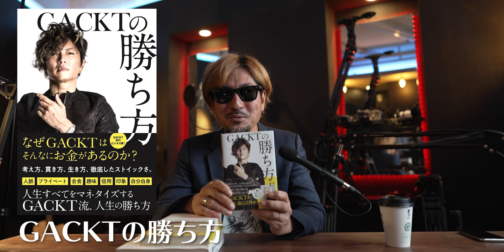YouTube開始から4ヶ月でようやく登録者2,000人到達！皆さん本当にありがとうございます！お礼にボクがバイブルにしている本をご紹介させて下さい！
🎥 FILMLIT Website
FILMLITの概要や、映像制作受注に関する内容などをご案内しております。

FILMLITでの作例や日々の活動を発信しています。
🎥  Gear
ー Camera ー
FX6 (Sony)
FX3 (Sony)
ZV-E10 (Sony)
Insta360 x3

ー Lens ー
24-70mm f 2.8GM (Sony)
24mm f1.4GM (Sony)
50mm f1.2GM (Sony)
20mm f1.8G (Sony)
11mm f2.0 (Samyang)